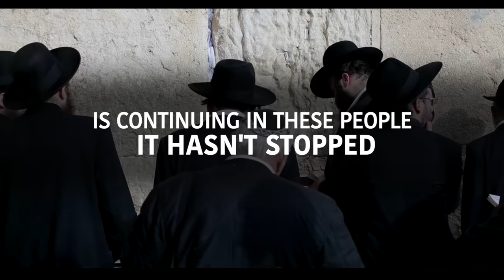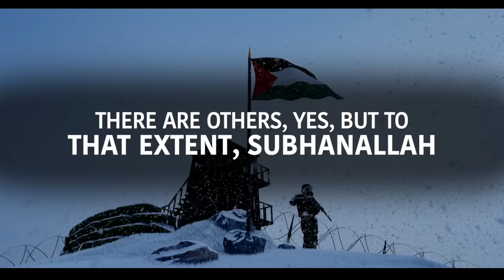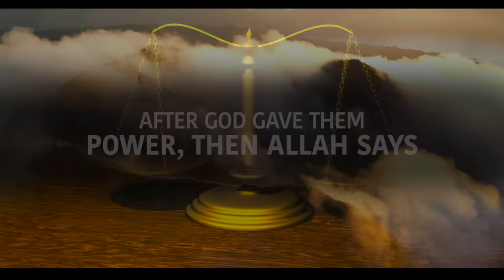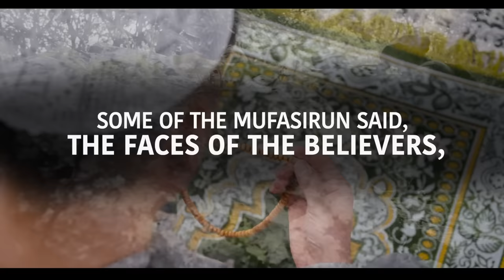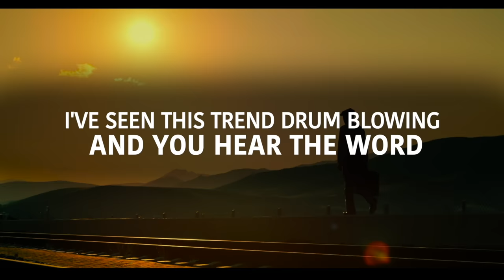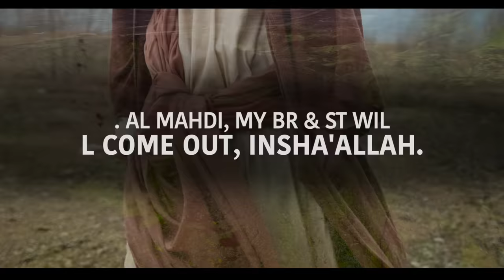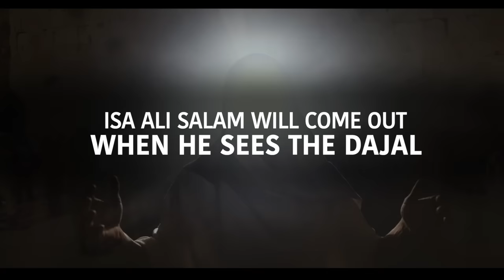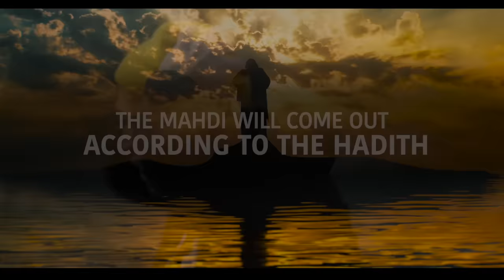ALLAH SAYS THE HOUR IS VERY CLOSE